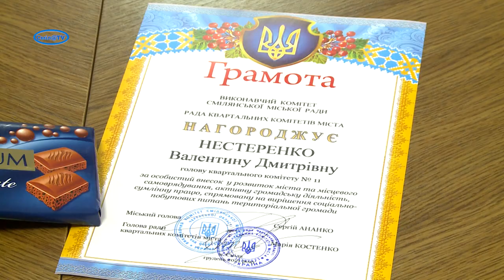Підсумок роботи квартальних комітетів Сміли